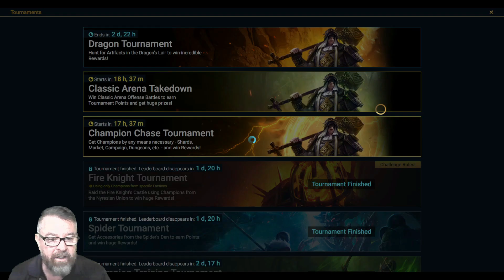Raid Shadow Legends: Find PEACE in the Game!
Is there good ways to find balance in the game?